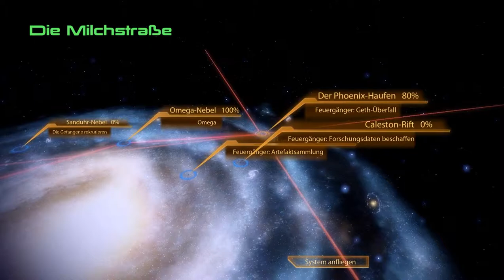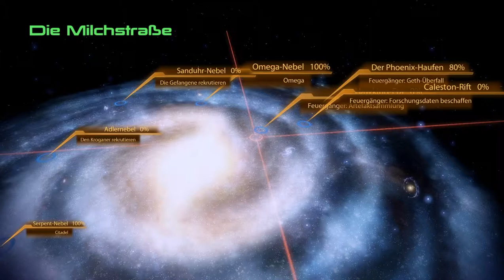MASS EFFECT 2 #29 - Zaeed's Rache | Lets Play Deutsch | PC